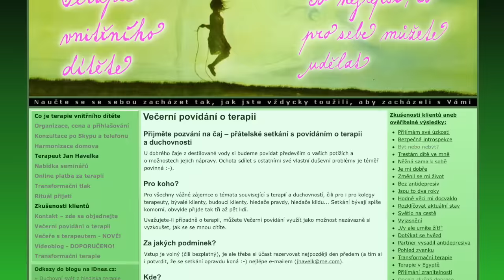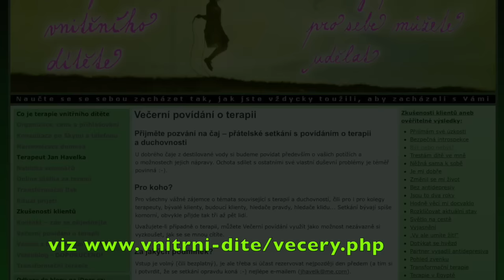167. Falešné naděje (audio s obrázky)